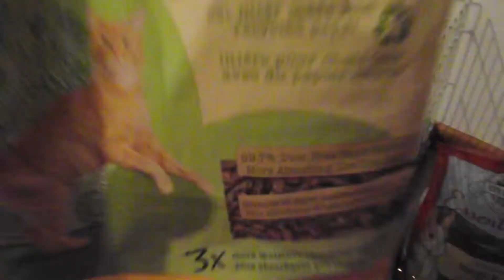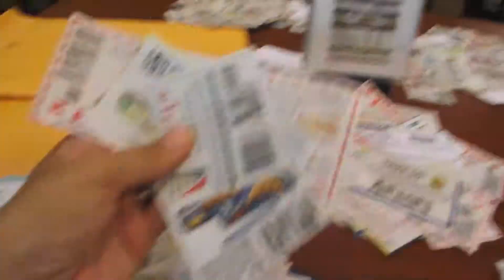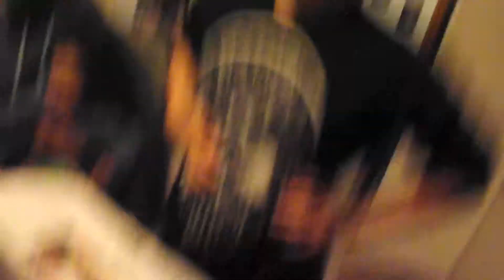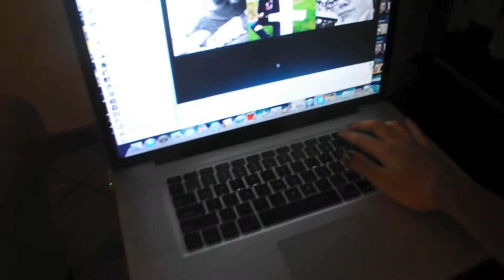JASMINE BROKE HER FINGER!?! (6/25/2014 Vlog#290)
Hi! We are a family who currently live in Italy and love our unique family dynamic. Join in on our fun as we take on this thing called life! P.E.A.C.E !!